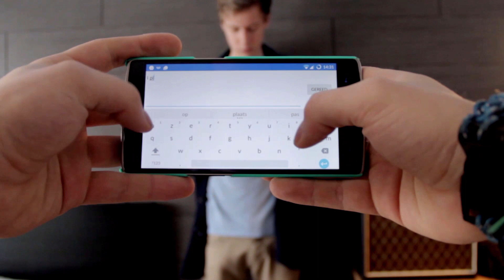Adele - Hello (Bassoon cover)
Hey, I am an engineer student and I play music for fun...
But i noticed that 80% of the people that I know don't know what a Bassoon is,
and people these day's aren't interested in classical instruments anymore.
So I want to show those people that you can play any genre on an instrument like a Bassoon.
And that it's absolutely not boring to play a classical instrument!